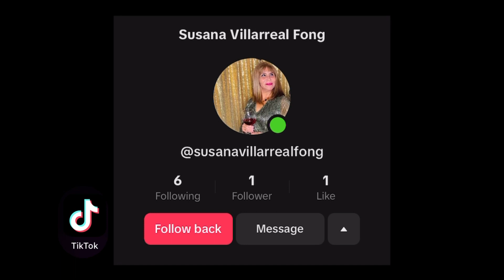La Llorona – Oil Painting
*SOLD* Original oil painting by Susana Villarreal Fong

Experience the passion and creativity as I bring my vision to life through each brushstroke in this captivating original oil painting. Join me on my artistic journey and be part of my first of many paintings to come. Enjoy the enchanting music by Angela Aguilar, 'La Llorona.'

For more inspiring content. Thank you for your support!

❣️ Nos Vemos❣️